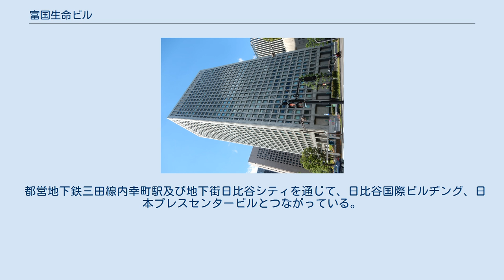富国生命ビル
富国生命ビル（ふこくせいめいビル）は、東京都千代田区内幸町にある超高層建築物。
富国生命保険の本社ビルである。
 同地にあった富国館の改築として1977年（昭和52年）4月より着手され、1980年（昭和55年）1月開業した。
内幸町・日比谷地区初の超高層ビルであり、格調高く将来的に見劣りしないビルを目指して、単位面積当たり当時の一般的なオフィスビルの1.5倍の建設費が投じられた。
天井高2.6メートル、柱のないオフィスフロアを確保している。
入居した企業が事業に成功した事例が話題を呼び、出世ビルと縁起を担がれることがある。
日本国外の企業が多くオフィスを構えているのも特徴の1つである。
 ビルの周囲は公開空地で、緑道や広場、陶芸家中村錦平による陶器製の滝や、桑原巨守、佐藤健次郎の彫刻が置かれている。
日比谷公園側エントランスホールにはジャコモ・マンズー、エミール・アントワーヌ・ブールデルの彫刻、ギュスターヴ・クールベの絵画などがあり、2か月に1度サロンコンサートが開催されている。
 都営地下鉄三田線内幸町駅及び地下街日比谷シティを通じて、日比谷国際ビルヂング、日本プレスセンタービルとつながっている。